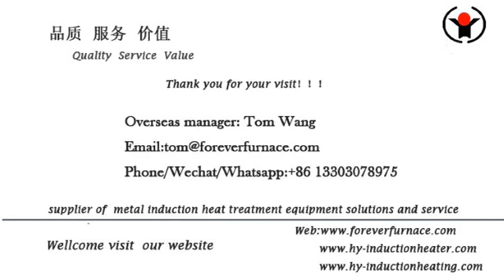induction heating machine for steel billet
We are professional induction billet heating machine, induction billet heater, billet induction heating production line, billet induction heating equipment, steel billet induction heating furnace
machine#machinery